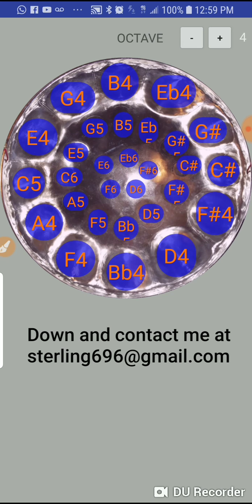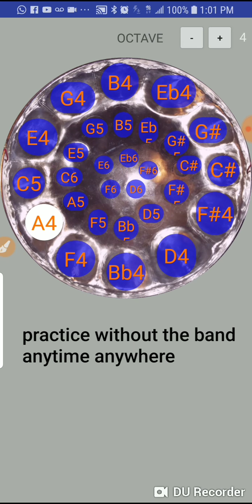Steelpantutor for Androids. Play me a love songs